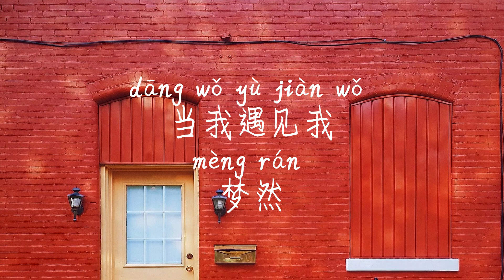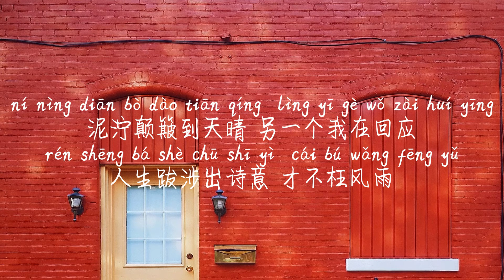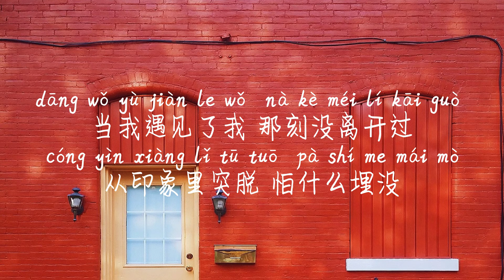【当我遇见我-梦然】DANG WO YU JIAN WO-MENG RAN /TIKTOK,抖音,틱톡/Pinyin Lyrics, 拼音歌词, 병음가사/No AD, 无广告, 광고없음